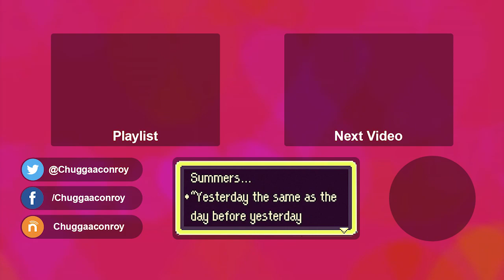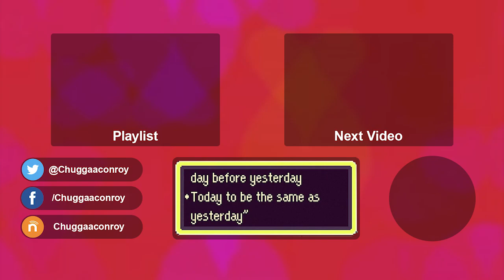EarthBound – Episode 41: Desert Dash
We meet the locals in Scaraba's market, find many interesting goods, and then go out to fend for ourselves in the desert!